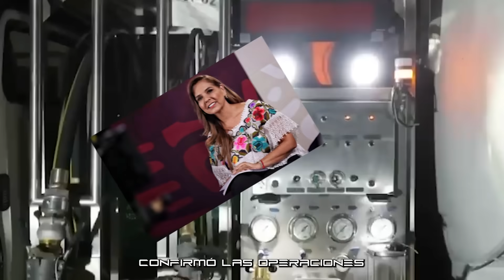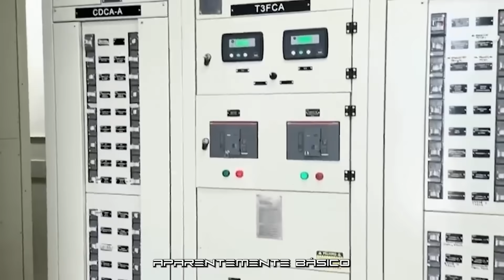🚨🇲🇽 ¡A Sólo 7 Días! 😱 NUEVO MEGAPROYECTO IMPOSIBLE EN MÉXICO!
México Deslumbrado por la Gran Obra del Presidente 🤯 ¡La visión se ha hecho realidad! En este emocionante video, exploramos la extraordinaria Gran Obra liderada por AMLO, inaugurada a solo 9 días de su presentación. 🚀🏰 ¿Qué hace que esta obra sea tan increíble y cómo está dejando una huella imborrable en la historia de México? ¡Acompáñanos en este viaje épico de transformación!

🏗️ Sumérgete en los detalles arquitectónicos que reflejan la visión del presidente. Desde la concepción hasta la realidad, cada aspecto de esta obra maestra lleva la marca de un cambio revolucionario.

🌈 Explora los impactantes elementos que destacan la identidad mexicana y la diversidad cultural. Esta Gran Obra no solo es un proyecto monumental, sino una expresión de la riqueza y el orgullo de México.

🎉 Descubre las reacciones y comentarios de la población ante esta iniciativa presidencial. ¿Cómo está impactando esta Gran Obra en la vida cotidiana y en la percepción del país?

¡No te pierdas la oportunidad de ser testigo de esta maravilla transformadora liderada por AMLO! 🇲🇽✨ GranObraAMLO TransformacionHistorica OrgulloMexicano🏰👏